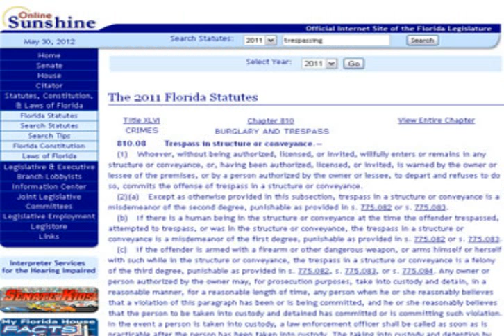2011 florida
2011 florida